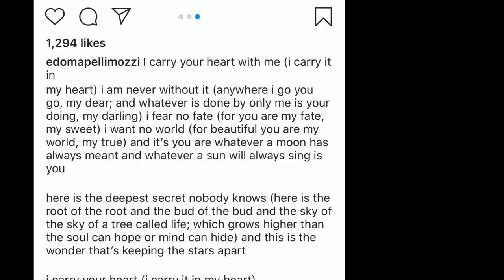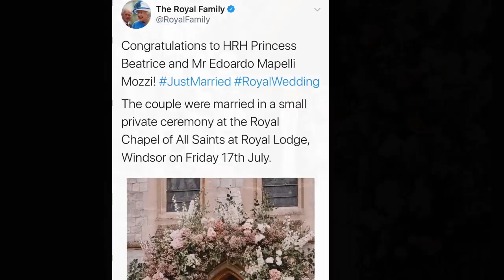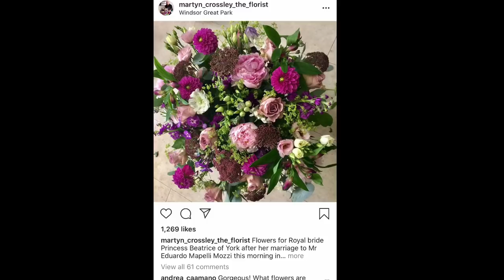Princess Beatrice Husband Edo Releases NEW Wedding Photos!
Congratulations to HRH Princess Beatrice and Mr Edoardo Mapelli Mozzi!

The couple were married in a small private ceremony at the Royal Chapel of All Saints at Royal Lodge, Windsor on Friday 17th July.